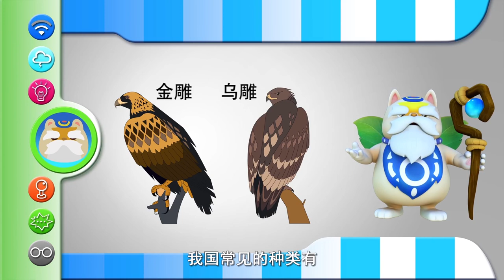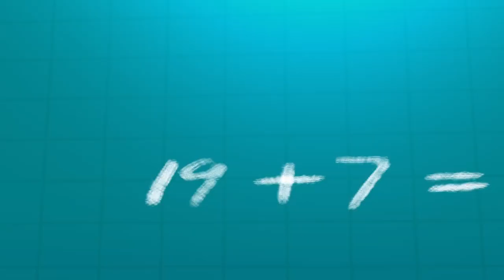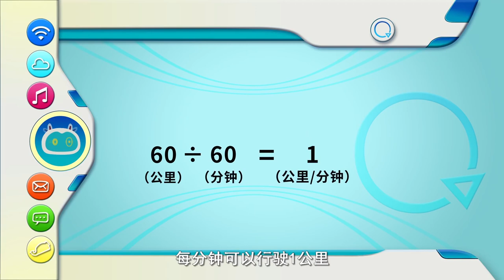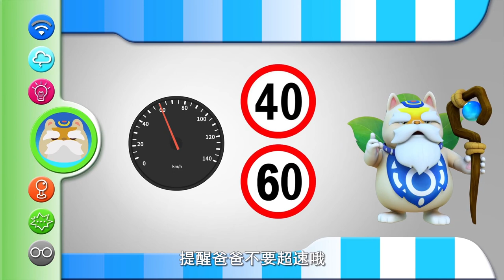Programming Cat 03